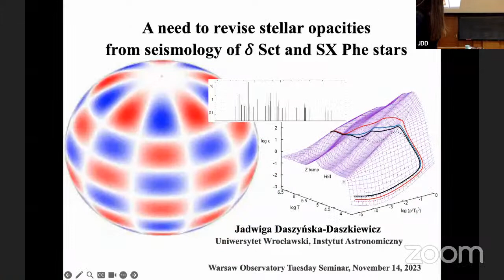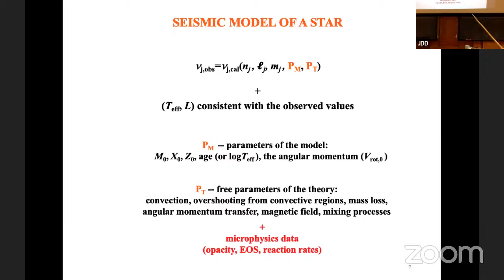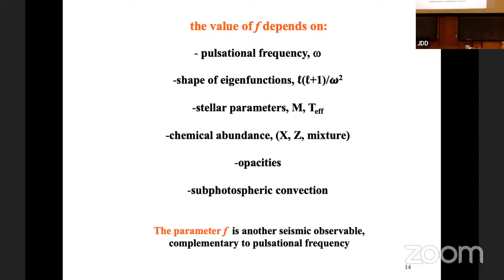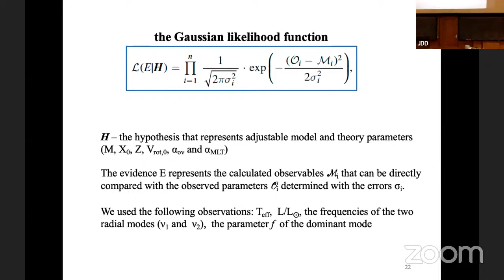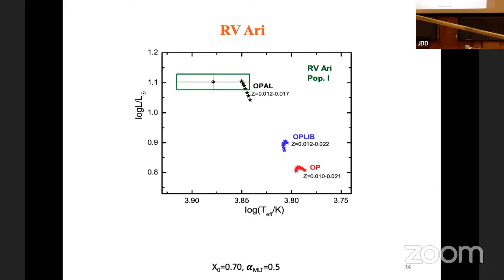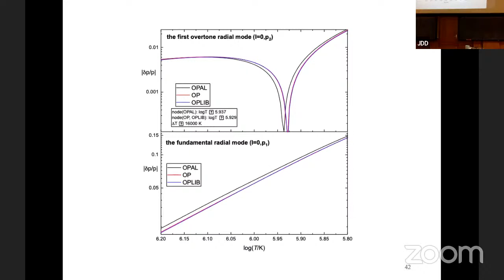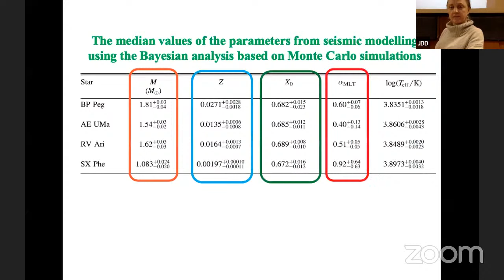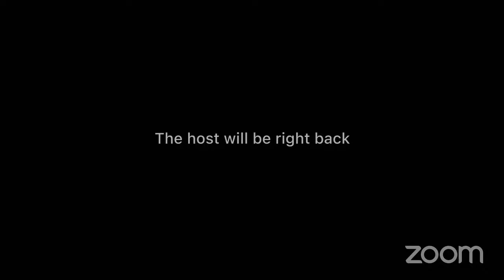Astronomical Observatory Tuesday Seminar 14 Nov 2023, Jadwiga Daszynska-Daszkiewicz (Wroclaw Uni.)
Jadwiga Daszynska-Daszkiewicz
Wroclaw University

A need to revise stellar opacities from seismology of delta Sct and SX Phe stars

Abstract:
So far asteroseismology provides the most stringent constraints on the theory of stellar structure and evolution. It also offers a test of microphysics data, in particular stellar opacities, which are among the major and still uncertain components of modern astrophysics.
I will present the results of seismic modelling of a few AF-type pulsators adopting three opacity databases that are widely used in evolutionary modelling, i.e., OPAL, OP and OPLIB. The aim is to find the models that fit the observed frequencies of pulsational modes and have effective temperature and luminosity consistent with the observed values. Using the Bayesian analysis based on Monte Carlo simulations, we obtain that only the seismic models computed with one of the three opacity tables are caught within the observed error box in the Hertzsprung-Russell diagram. Seismic models computed with the other two opacity tables are much cooler and less luminous. A similar effect can also occur for seismic models of classical Cepheids or RR Lyr stars.